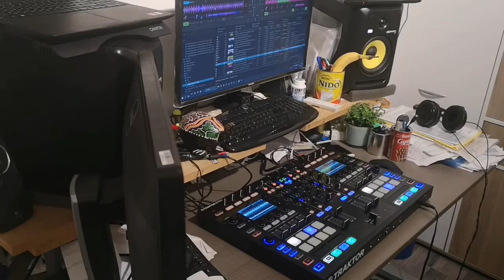House/Disco Music - Sessions #1